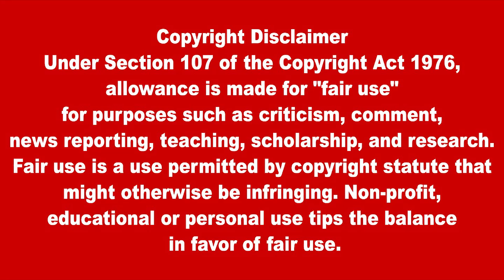இன்றைய முக்கிய உலகச் செய்திகள் 02.02.2022 | Today World News in Tamil